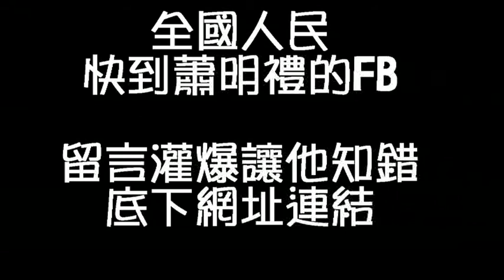可惡至極 惡意阻擋救護車 造成傷者不治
FB灌爆 讓他出面道歉